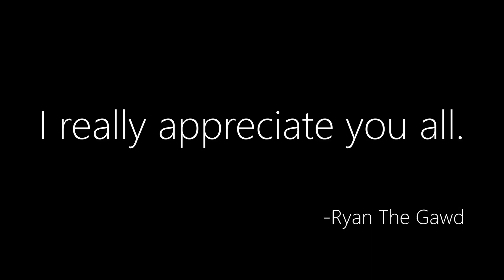2020 GIVEAWAY | YOU HAVE TO SUBSCRIBE TO WIN!!!!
KINGDOM!!! i FELT LIKE BEING NICE TODAY. JUST WATCH MY VLOGS AND GAMEPLAY AND LOOK FOR THE KEYWORD. BE THE 1ST TO DM ME WITH THE KEYWORD TO WIN.
Don't forget to DM me @Ryan_The_Gawd